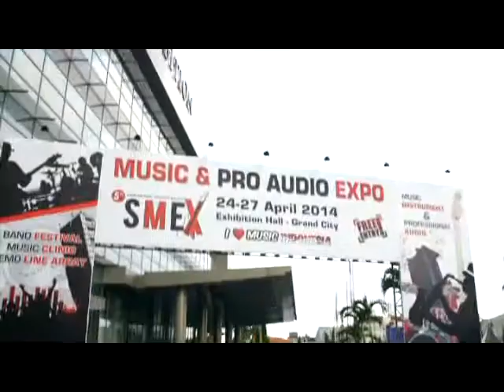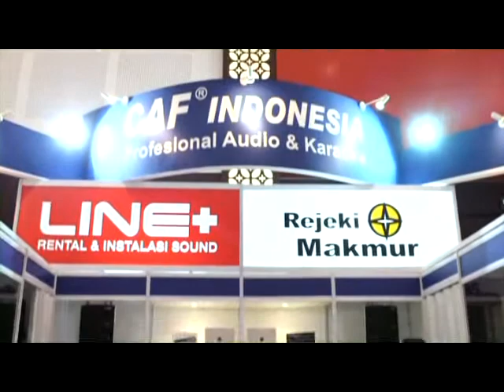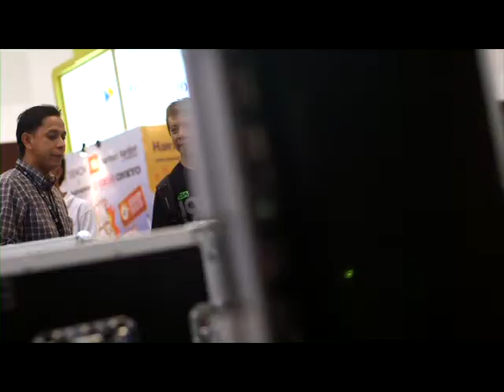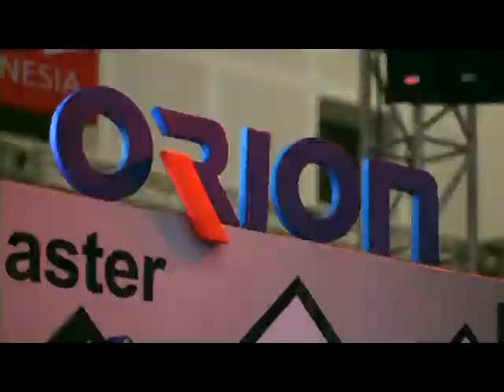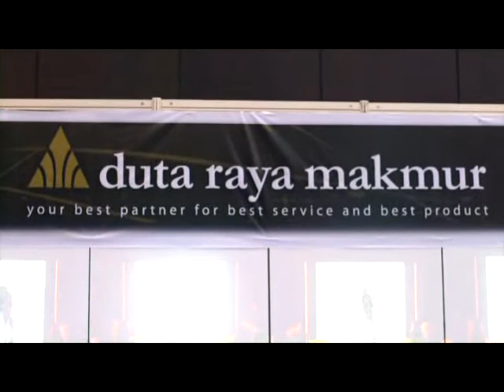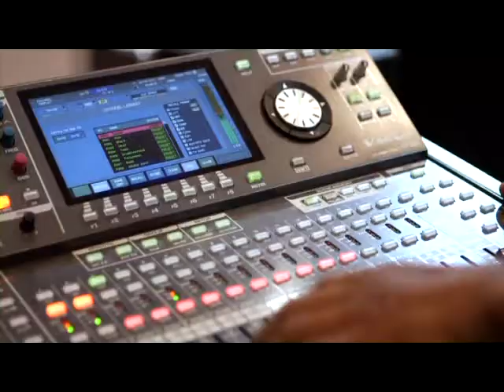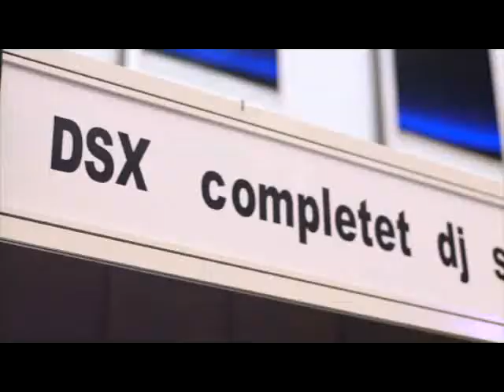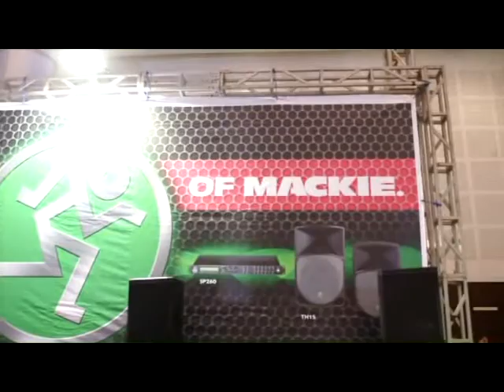SURABAYA MUSIC EXPO (SMEX) PART 5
SURABAYA MUSIC EXPO 2014 (SMEX)
EXHIBITION HALL GRANDCITY CONVEX
SURABAYA - INDONESIA
PRO AUDIO - LIGHTING - MUSIC INSTRUMENT - MULTIMEDIA LEADING EXHIBITION
SMEX SPIRIT OF MUSIC INDUSTRY